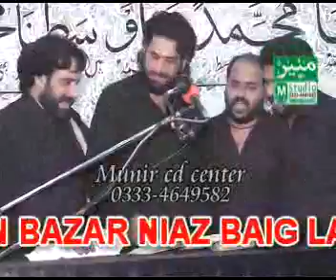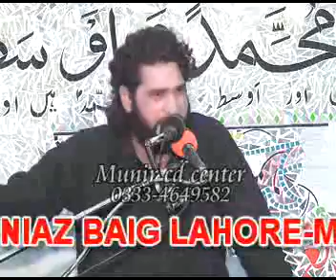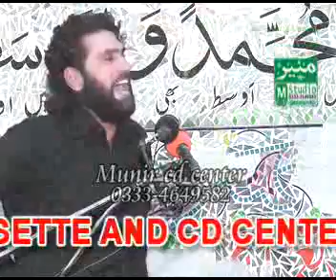Zakir Ejaz Hussain jhandvi majlis 8 muharam 2014 Ashra Lahore